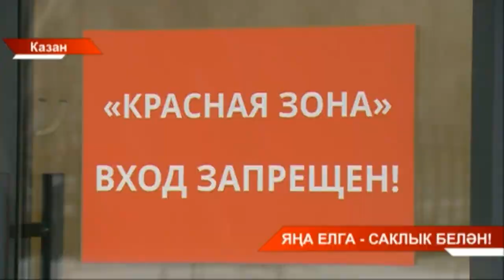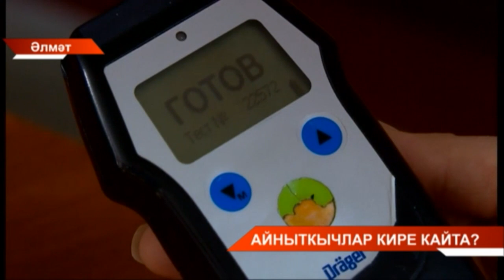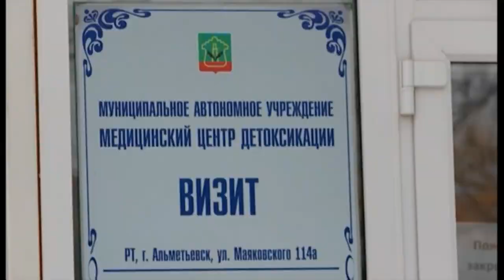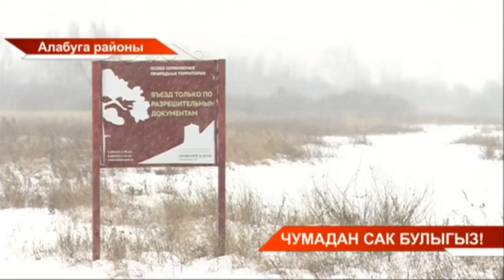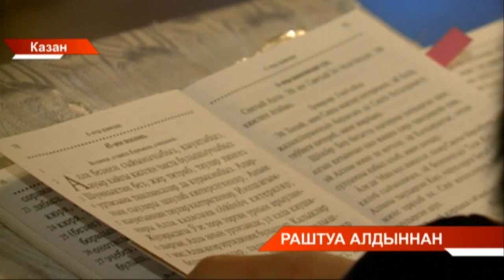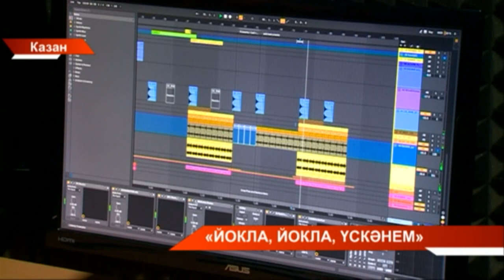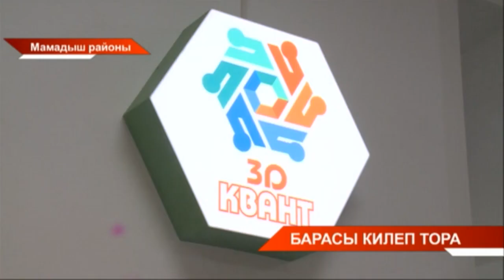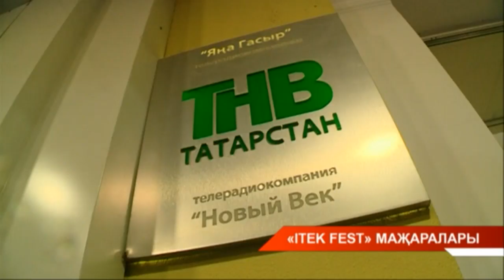Татарстан хәбәрләре 06/01/2021